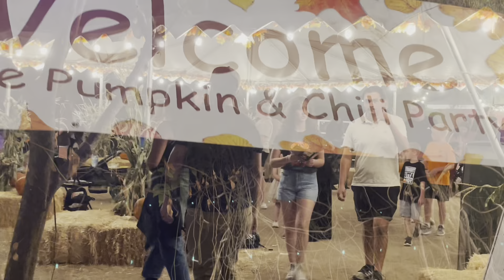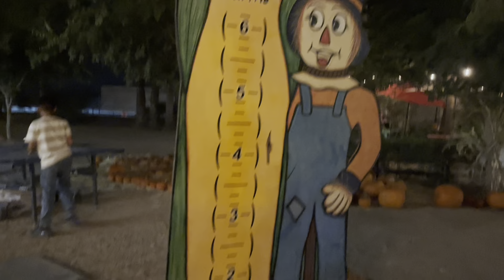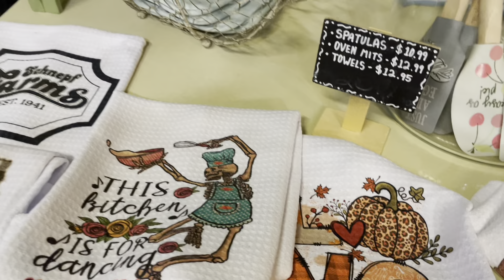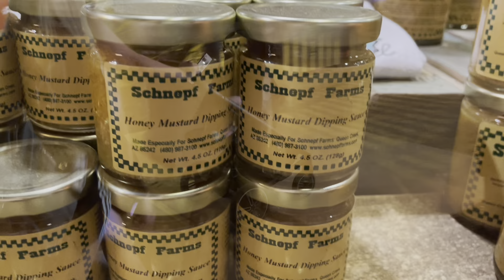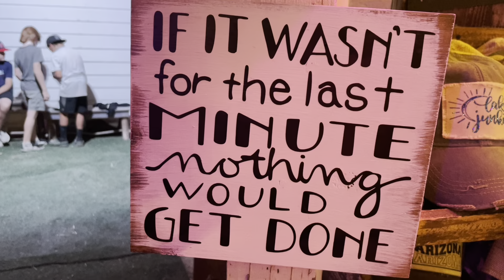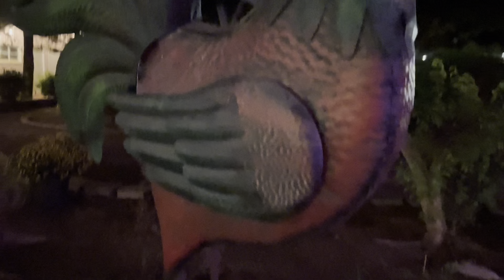Pumpkin patch 2023 Queen creek Arizona 🎃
Disfrutamos al máximo en pasar tiempo con mi familia ♥️